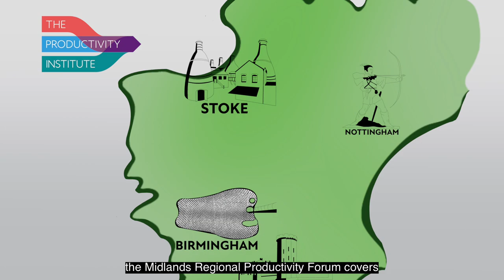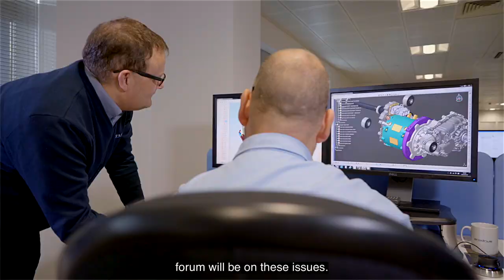Midlands Productivity Forum short overview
A short overview of the area covered by the Midlands Productivity Forum.

The Productivity Institute is funded by the Economic and Social Research Council